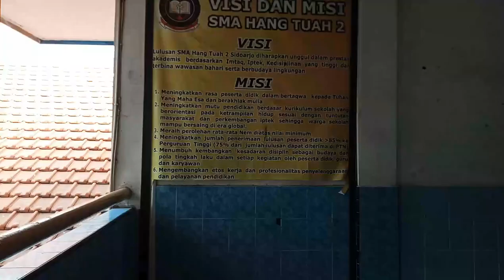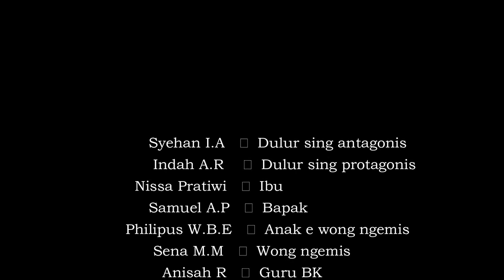Manungso Iso Berubah - Kelompok 2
Kelompok 2

Syehan I.A (36) minangka Dulur sing antagonis
Indah Ayu R (19) minangka Dulur sing pritagonis
Samuel Adi P (34) minangka Bapak
Nissa Pratiwi (24) minangka Ibu
Philipus Wahyu B.E (26) minangka Anak e wong ngemis
Sena Maulana M (35) minangka Wong ngemis
Anisah R (5) minangka Guru BK
Annisa Aliem (7) minangka Pegawai resto
Apriliano Dwi R (8) minangka OB
Putri Hidayatullah (27) minangka Narator

Sutradara : Nissa Pratiwi
Editor : Putri Hidayatullah